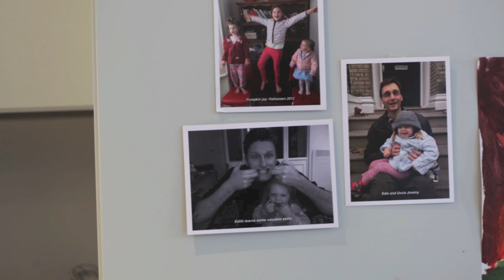Why I use Touchnote - Jessica (London)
We caught up with Jessica and talked to her about why she uses Touchnote for sending postcards and greeting cards.